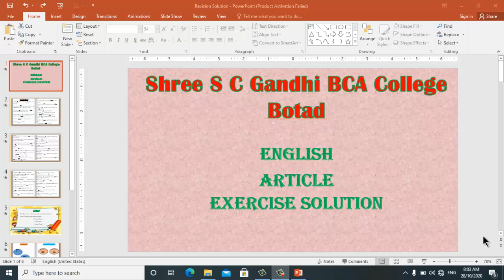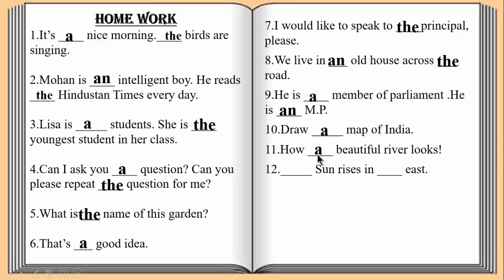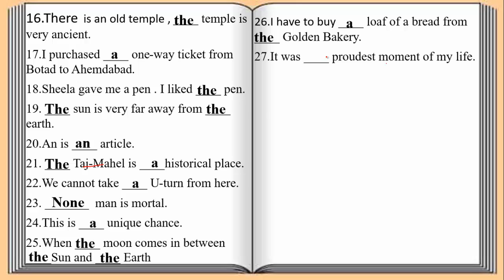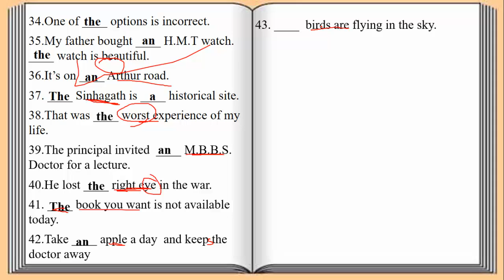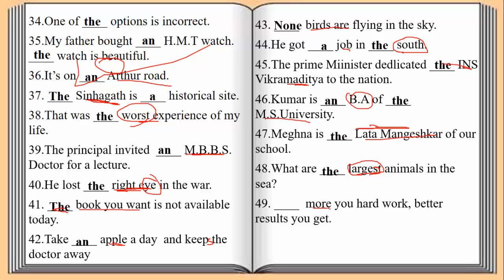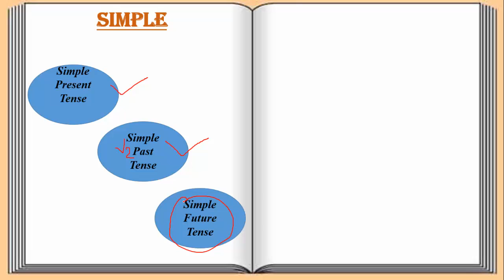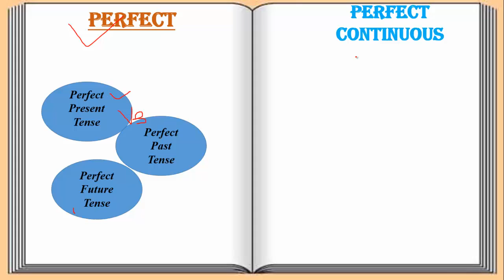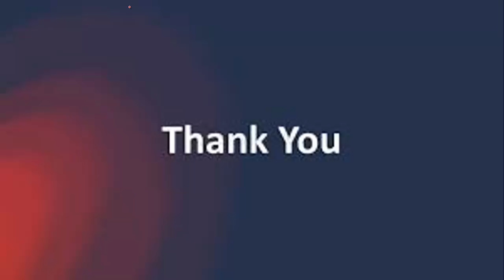English Grammar// Article revision solution//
Shree S C Gandhi BCA College Botad